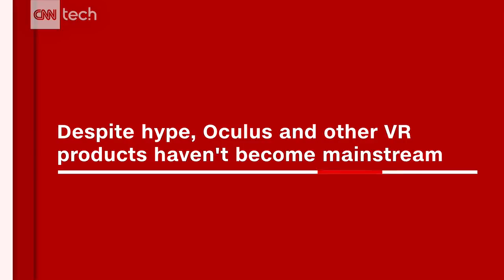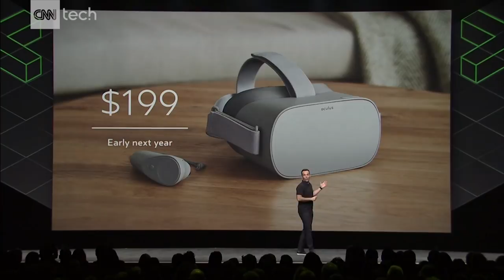Facebook unveils standalone VR headset, Oculus Go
On Wednesday, Facebook announced the Oculus Go, a virtual reality headset that works without tethering to a phone or computer.